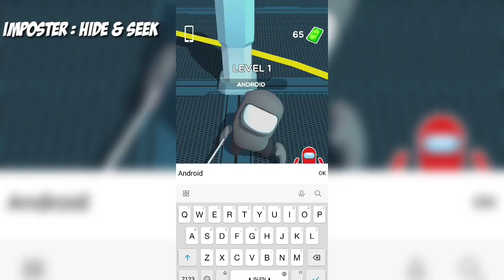Impostor The Horror VS Red Imposter VS Imposter Solo Kill VS Imposter Attack VS Impostors Hide&Seek